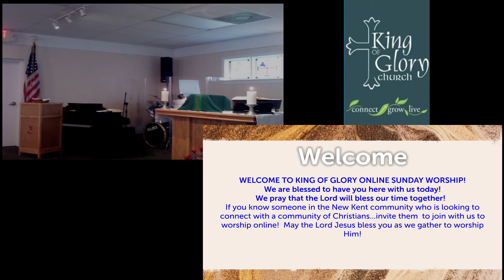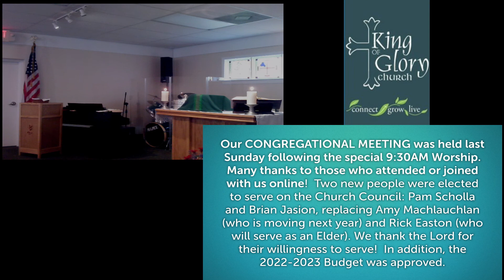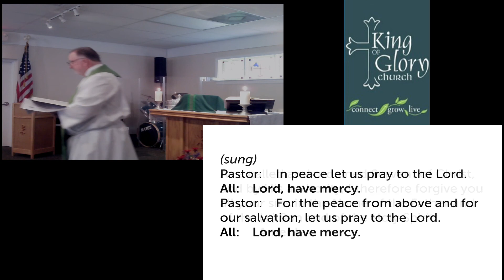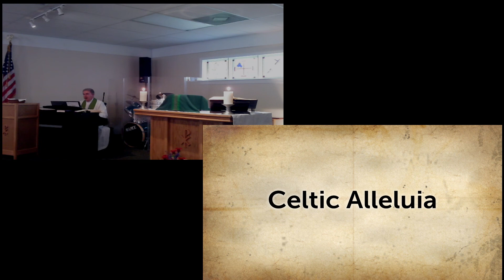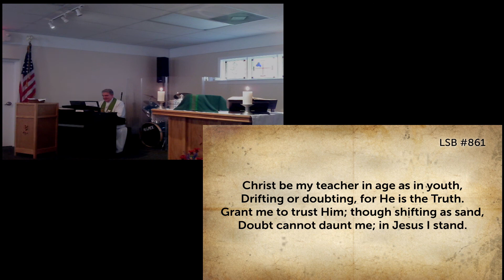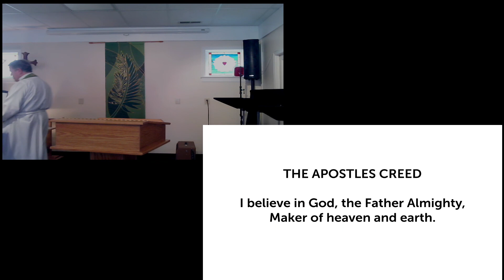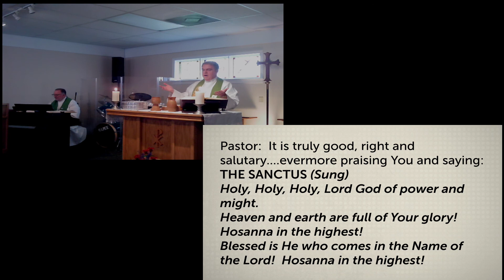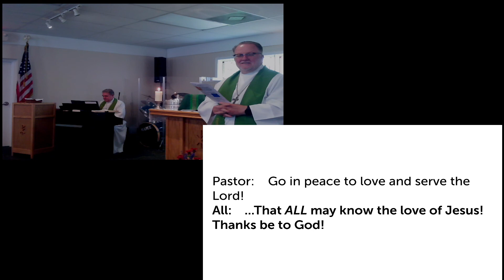20220703 KOG New Kent Worship Service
On Line Service for King of Glory Lutheran Church New Kent